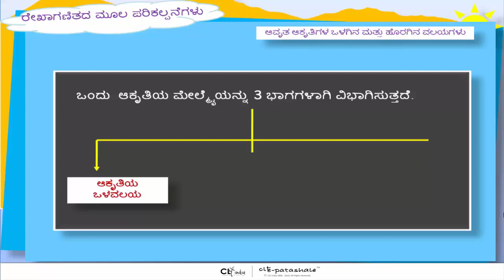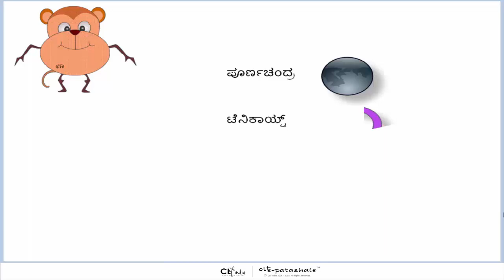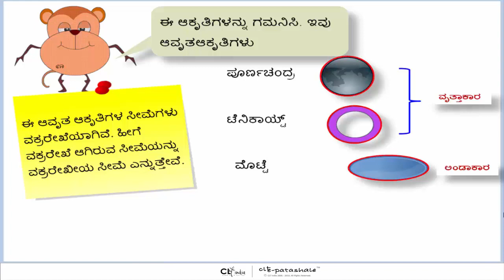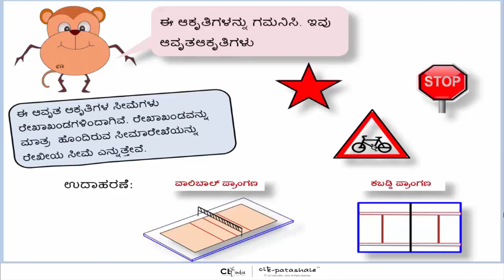Interior and Exterior of closed figures | Basic Concepts of Geometry| 6th Std | CLT e-Patashale